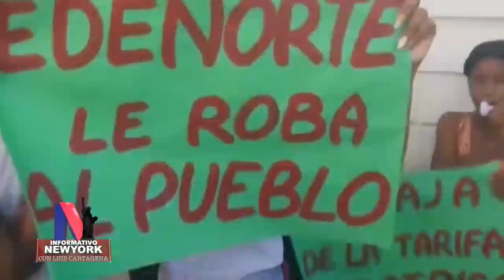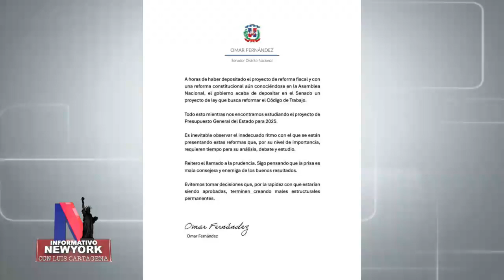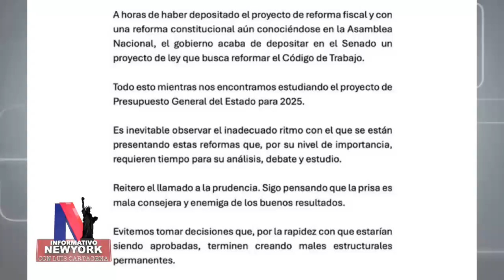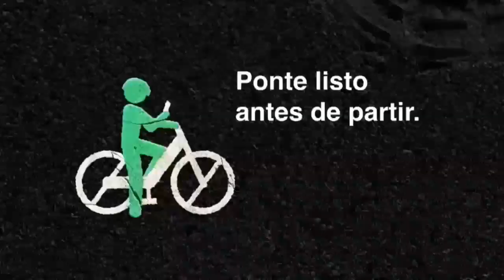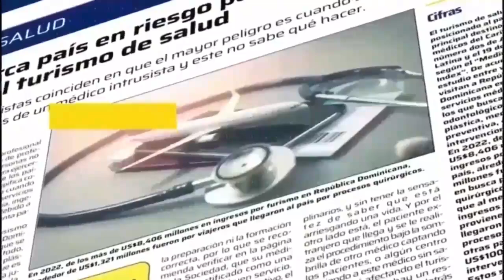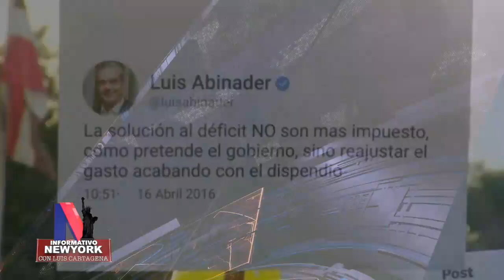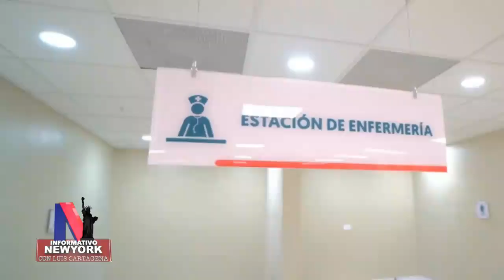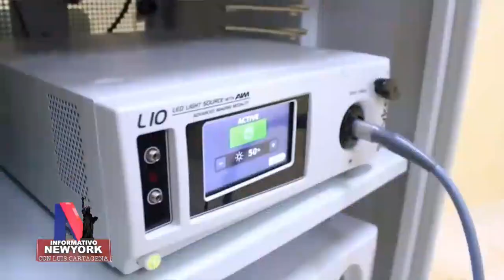INFORMATIVO NY 10 11 24